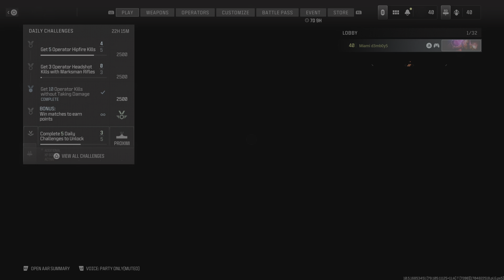Call of Duty_HC gmply 🤔😤😱🤑